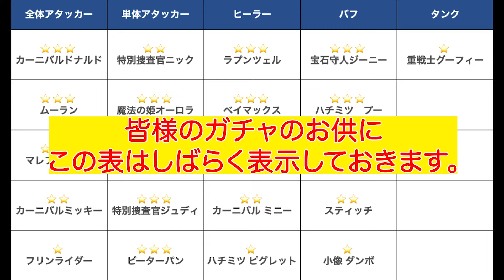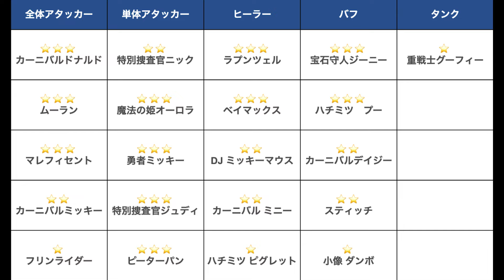【ディズニーピクセルRPG】星1で最強！？最強キャラたちの表を作りました。【リセマラ、引き直し、ガチャ】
皆様の参考になれば幸いです。